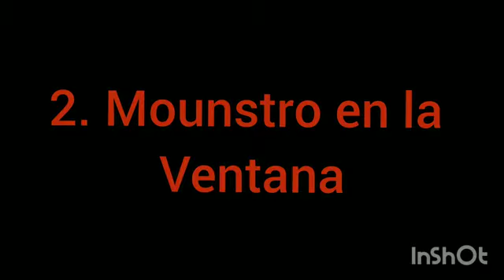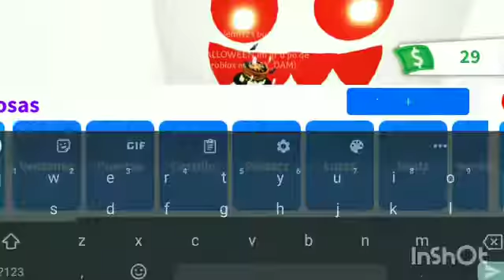DECORACIONES PARA HALLOWEEN 🎃🦇 | play_dam 2021